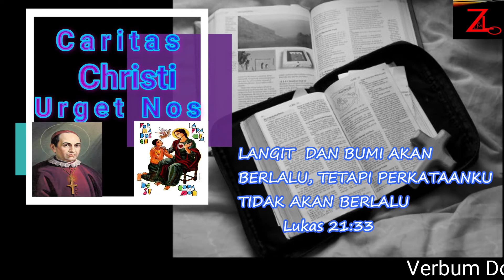Verbum Domini 17 Februari 2021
Kita berasal dari debu dan akan kembali menjadi debu